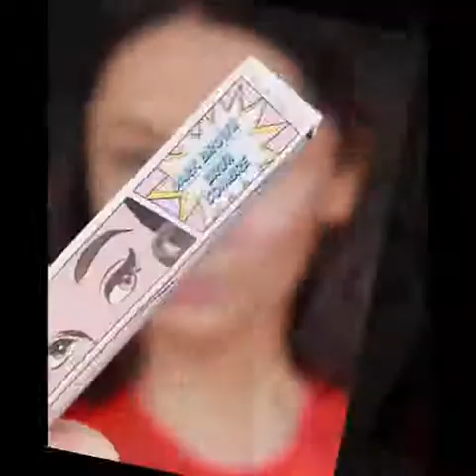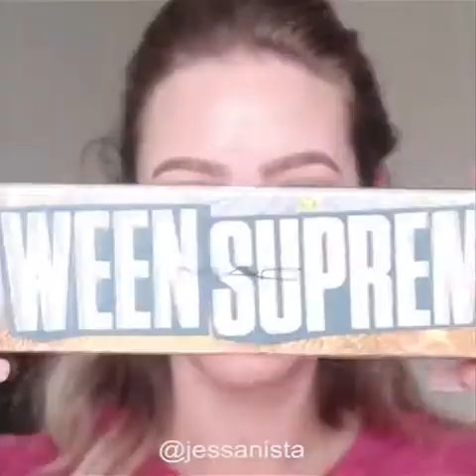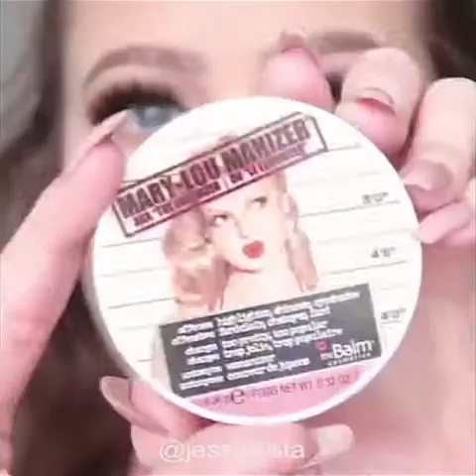MAKEUP TUTORIALS COMPILATION [2020] PART 70| Shopezzyy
🔴 MORE WOODWORKING PROJECT VIDEOS BY OTHER YOUTUBERS  :
❤️ YOU MAY ALSO LIKE :
👁 About this video :
🎉 THANK YOU FOR YOUR SUPPORT! I LOVE YOU! ❤️